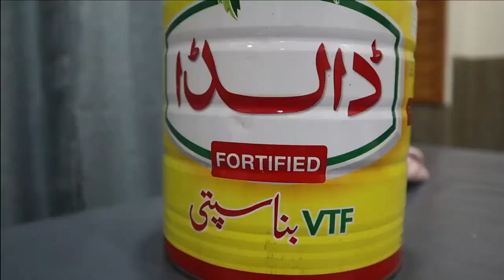Karachi famous lacha paratha - 4 incredible ways of how to make anda paratha multilayered - USF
The goals we achieved through this Parotta Recipe
lachha paratha
AndaParatha
lachha paratha recipe
paratha recipe
multi layered paratha
bal wala paratha
how to make lachha paratha
lacha paratha
layered paratha
street food
paratha recipe Pakistani
lachedar paratha
lachha paratha street food
multi layered parotta
breakfast recipes
food fusion
easy recipe
anda paratha
parotta
parotta recipe
parotta recipe in hindi
ultimate street food
four different methods of Parotta
restaurant style paratha recipe
hope so it will be the best parotta recipe in the history of You Tube because it is full HD which we made in Three different languages Urdu Hindi and English .More we have showed four different and unique methods of this parotta recipe that you can choose any easy method and also we described every step of this paratha recipe that you can understand it easily .more over this pure and authentic restaurant style recipe so hope so you will like subscribe and make positive comments thanks regards Ultimate Street Food